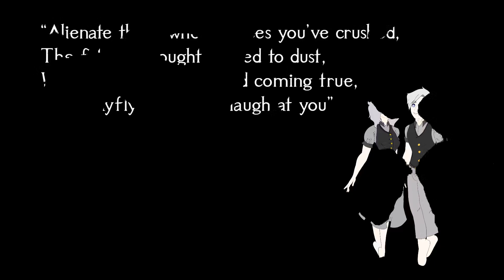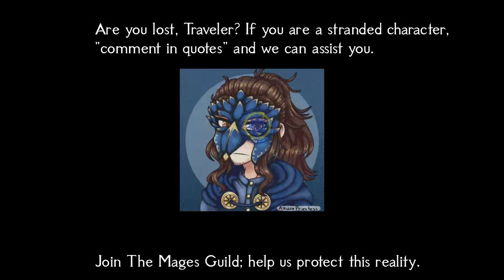"Tricks of the Trade" | Upbeat Study Music 2023 | Happy Interactive Fantasy Music 🎵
A Spellsong of questions and answers: This spellsong evokes itself as upbeat pop music and tends to show up whenever I am using magic to show how the inner gears or mechanics of arcane contraptions work. I am no tinkerer by any means, but is seems that my Spellsongs tend to think so from time to time!

Heed my call to empower and strengthen others! Music has helped me overcome many of my own trials, which is why I share freely the magic of sonorous inspiration. Give this video 👍 your favor 👍 if you wish to join me. I am but a single mage, so any support you lend my videos helps me uplift other people musically. ⚔️

🎵Lyrics🎵
(None)

Thank you for listening to "Tricks of the Trade" | Upbeat Study Music 2023 | Happy Interactive Fantasy Music 🎵